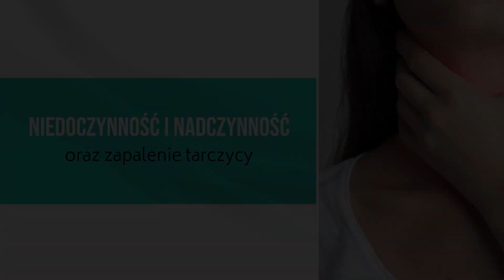Praktyka endokrynologiczna Gorzów Wielkopolski Alicja Łuczyńska-Kołodziejczak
PraktykaEndokrynologiczna Alicji Łuczyńskiej-Kołodziejczak i Romana Kołodziejczaka, to miejsce w którym możecie skorzystać z diagnostyki i leczenia zaburzeń hormonalnych. Opieką otaczamy dzieci i dorosłych. Leczymy choroby tarczycy, w tym nadczynność i niedoczynność, guzy i zapalenia. Przeprowadzamy USG i biopsję tarczycy pod kontrolą USG. Pomagamy pacjentom cierpiącym na choroby przytarczyc, wytrzeszcz złośliwy i osteoporozę. Zajmujemy się leczeniem chorób nadnerczy, niedoboru wzrostu, chorób przysadki, w tym hyperprolaktynemii, zaburzeń wielogruczołowych, guzów neuroendokrynnych, zaburzeń dojrzewania oraz zaburzeń funkcji jąder i jajników. Więcej informacji znajdziecie na naszej stronie internetowej